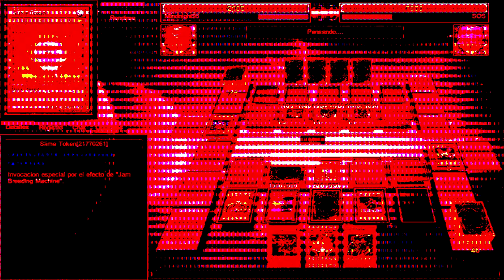Estatica plox | Duelos De Cartón | #4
Disculpen la inactividad del canal rer, Saludines a todos! ;)

Si te gusto dejale tu like!